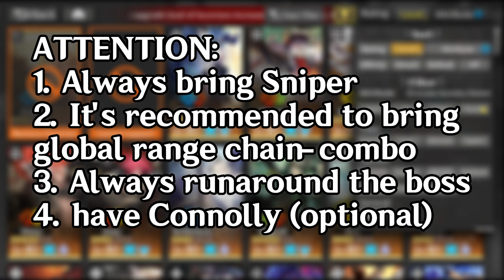Alchemy Stars: Connolly Underwater Fantasia Challenge - EX 2 Nightmare - 3 star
Alchemy Stars Connolly Underwater Fantasua - EX2 Finale Nightmare 3-Stars

Enhanced-tiles team and the rest just unga bunga!

Pixiv
Support me!
from Trails of Coldsteel 2